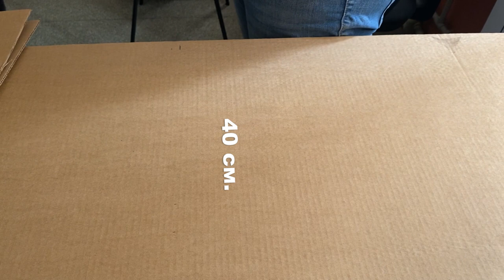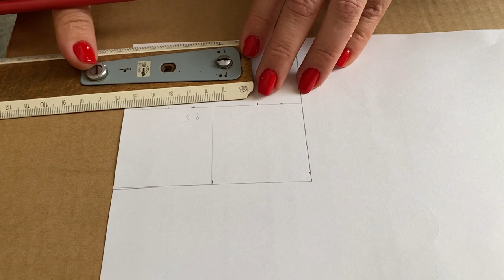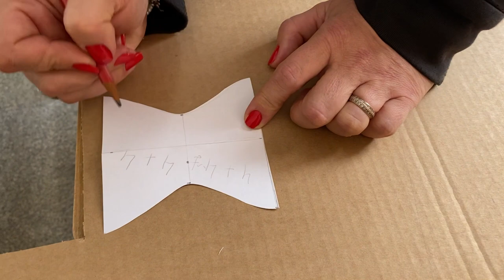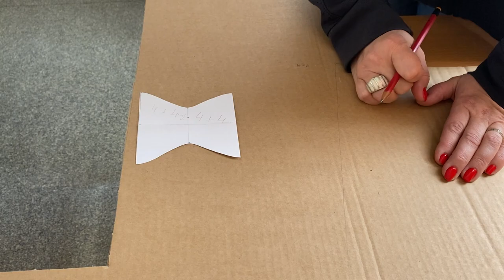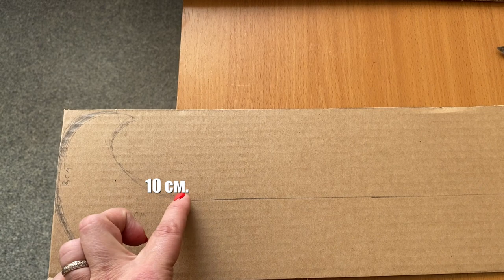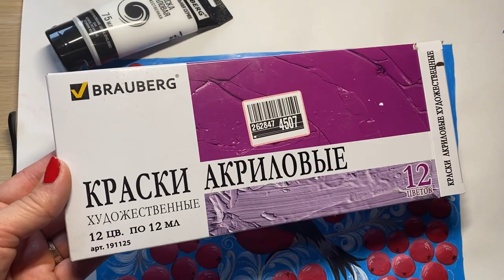Сани сами. Новогодние сани из картона.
Скоро новый год, а значит пара к нему готовиться.  В   видео я расскажу как сделать незабываемый, очень красивый новогодний декор из простых доступных материалов. Для работы понадобятся краски, картон болты скобы и отвертка, немного лака и ваша фантазия. Этот мастер класс прост в своем воспроизведении и без слов понятен на всех языках. По традиции в создании новогоднего декора  участвовала я не одна. Моя верные подруги и даже их мужья с радостью пришли на помощь.  Идея создания голубых соней пришла не случайно.  2022 год - это год голубого тигра.  Санки прекрасно впишутся в новогоднюю инсталляцию и послужат отличной фотозоной.  Новогодние сани предполагают наличие Деда мороза, олений и подарков, а это значит нужно спешить. Новый год  уже близко. Создавайте сани сами. Радуйте себя и близких.